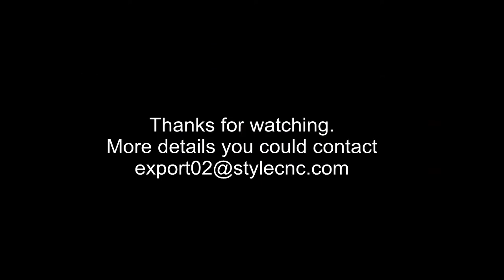Automated Feeding CNC Wood Turning Lathe with Spindle, Design Tool, Sanding Tool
STYLECNC automated feeding CNC wood turning lathe with spindle, design tool, sanding tool working video. This video shows how the CNC wood turning lathe works with the 4 extra tools: auto feeding, spindle, design and sanding tool.
With those tools, the cnc wood turning lathe could do almost all the turning woodworking work.

We will keep updating new CNC wood lathe machine videos.